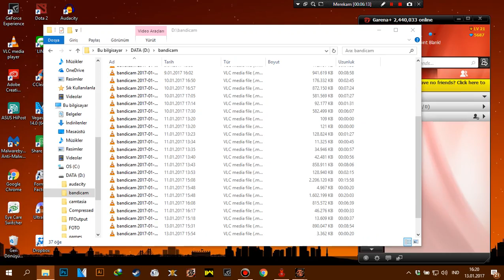Sniper mode at Crackdown POINT BLANK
Playing Sniper mode at crackdown with easier macro mouse